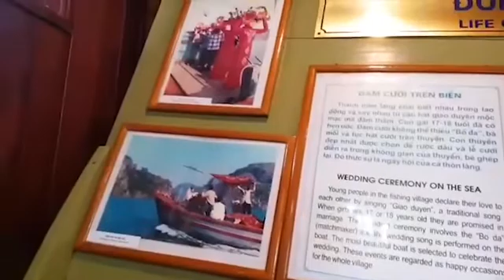Dr Mitra Babak in Vietnam, Halog Bay هزار جزیره